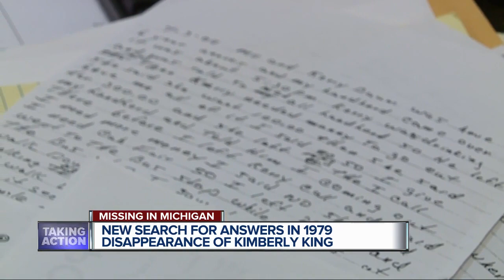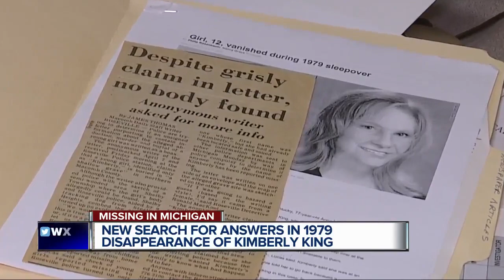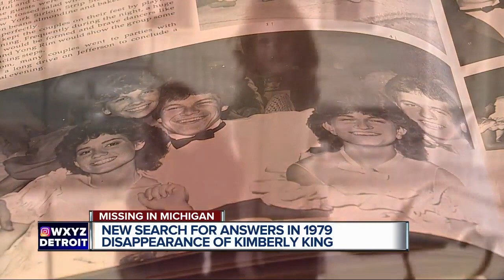Missing in Michigan: New search for answers in disappearance of Kimberly King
There's a new push for answers in the 1979 disappearance of Kimberly King.